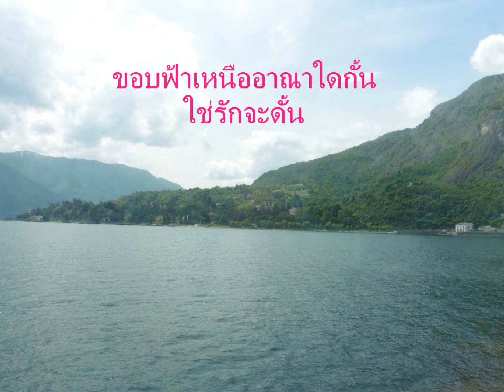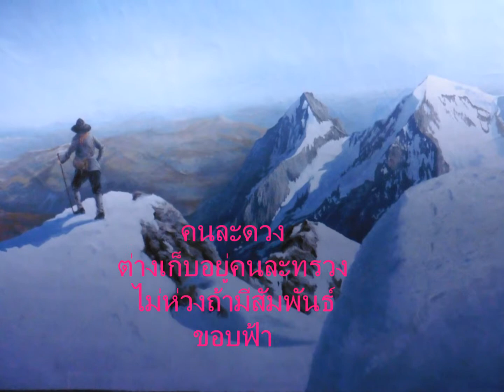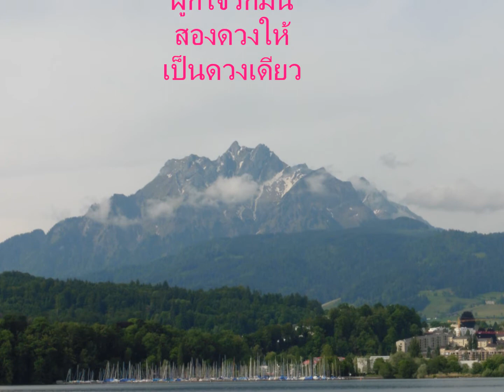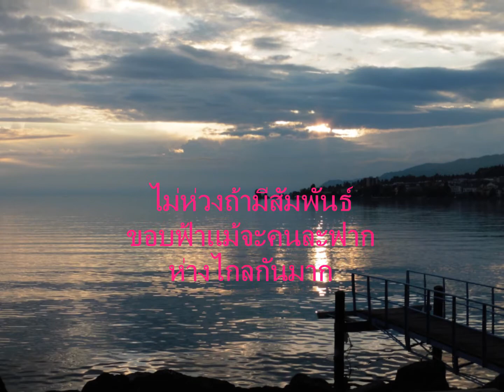รักข้ามขอบฟ้า โดย Lek ATL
คำร้อง  กวี สัตตโกวิท
ผูขับร้องต้นฉบับ ศรีไศล สุชาติวุฒิ